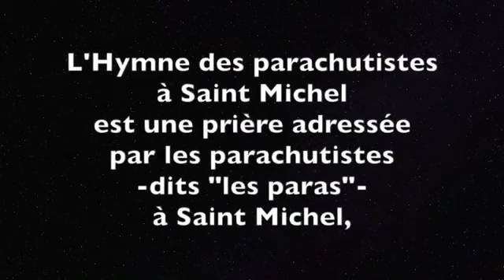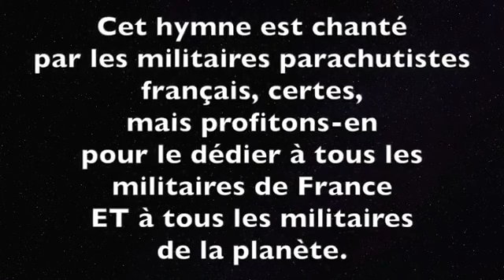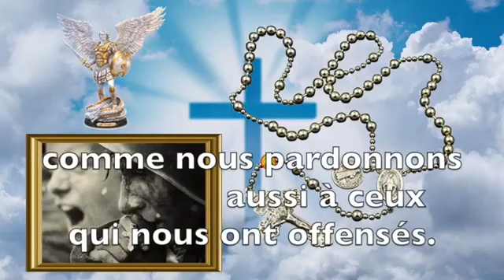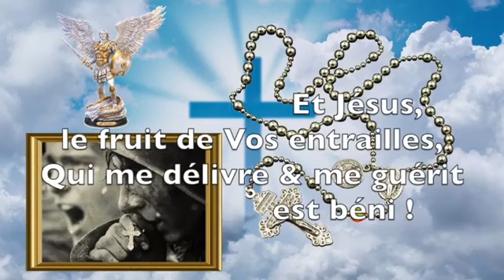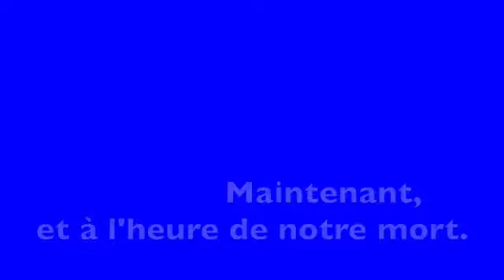FÊTE NATIONALE FRANÇAISE 14 JUILLET - HYMNE DES "PARA" PARACHUTISTES MILITAIRES À L'ARCHANGE MICHEL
HYMNE DES "PARA" À L'ARCHANGE SAINT MICHEL

Fête nationale de la France le 14 juillet.

Cet hymne adressé à l'archange saint michel est un chant militaire (anonyme) de la patrouille des parachutistes.

Dans cette vidéo, je fais suivre à ce chant une dizaine de chapelet du chapelet spécial du combat, répandu spécialement pendant la 1ère GM.

CHAPITRES DE LA VIDÉO
00:00 - Début de la vidéo
00:31 - Informations
01:56 - Lecture de l'hymne
03:42 - Réciter une dizaine de chapelet du Combat
11:54 - L'hymne chanté par des "Paras" anonymes
14:44 - Fin de la vidéo
Depuis la seconde guerre mondiale, saint Michel Archange est officiellement le saint patron des régiments des parachutistes.

Cet hymne est une prière adressée par les parachutistes à saint Michel afin qu’il leur donne courage et audace, les guide, leur porte secours et les défende contre l’ennemi. Comme tous les hymnes militaires, il peut être chanté.

“Ô Michel, patron des paras
Trempe nos cœurs de hardiesse
Conduis nos pas joyeux
Pour le devoir tout près de Dieu
Guide-nous dans les durs sentiers
Et garde-nous de nos détresses

Ô Michel, ange chevalier
Lave nos cœurs dans l'onde pure
Fais-nous loyaux et droits
Et valeureux en les tournois
Pour servir fais-nous être prêts
Et défends-nous de tout parjure

Ô Michel, ange des guerriers
Arme nos cœurs de sainte audace
Ta main vengea les cieux
Arrache-nous aux camps peureux
Laisse-nous résolus et fiers
Sangle nos chairs dans les cuirasses

QUE DIEU VOUS BÉNISSE !